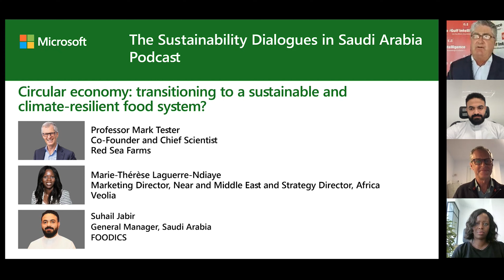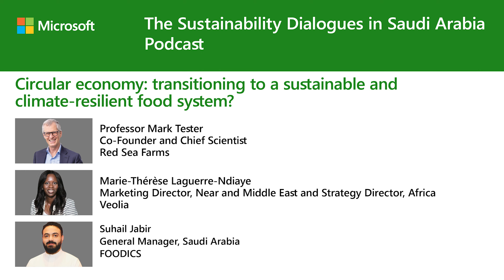PODCAST: Transitioning to a sustainable and climate-resilient food system?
Circular economy: transitioning to a sustainable and climate-resilient food system?

The food system is a complex network of vast supply chains and stakeholders. Food waste and security, as well as the carbon footprint of food production are some of the critical issues that should be a top priority at a local, regional, and international level during climate meetings such as COP27 in November. In the Middle East and North Africa (MENA) region, approximately 250 kilograms of food per person is wasted annually or worth a total value of $60 billion, according to the Food and Agriculture Organization (FAO) of the United Nations (UN). The current linear structure of the food system is fragmented and deeply harming the environment. Implementing a circular food economy has never been more crucial. The circular economy is a closed-loop system involving 4Rs: Reduce, Reuse, Recycle, and Remove. It could prevent food loss and waste, offset vast amounts of environmental damage and biodiversity loss, and increase the accessibility to food. According to the Ellen MacArthur Foundation, a circular economy for food mimics natural regeneration systems so that waste does not exist but is instead feedstock for another cycle. In Saudi Arabia, one of the key objectives of Vision 2030 is to implement circular food security strategies by preventing food waste. Accordingly, the Kingdom has been working extensively to enhance the sustainability of natural resources, reduce losses and waste by 50% by 2030, and build a strategy for responsible agricultural investment abroad. For example, the Kingdom increased lending from the Agricultural Development Fund by more than 400% in 2020 and aims to hit a $1 billion target of agricultural loans.

Featured Speakers

Professor Mark Tester, Co-Founder and Chief Scientist, Red Sea Farms

Marie-Thérèse Laguerre-Ndiaye, Marketing Director, Near and Middle East, Strategy Director, Africa

Suhail Jabir, General Manager, Saudi Arabia, FOODICS

Moderator: Sean Evers, Managing Partner, Gulf Intelligence